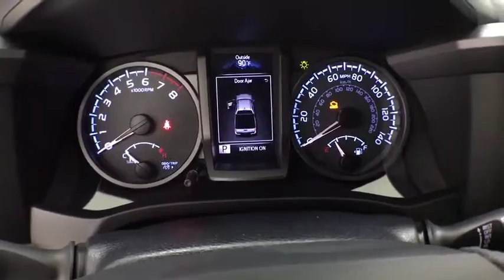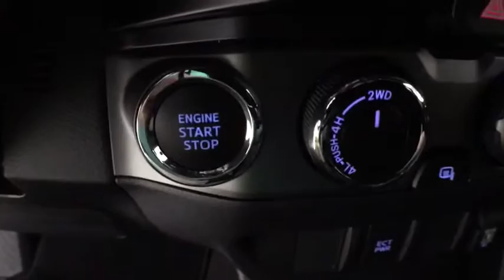2019 Toyota Tacoma Corpus Christi, Portland, Victoria, Kingsville, San Antonio, TX 196651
N 2019 Toyota Tacoma available in Corpus Christi, Texas at Mike Shaw Toyota. Servicing the Portland, Victoria, Kingsville, San Antonio, TX area.

Axle Ratio: 3.91,Wheels: 16 x 7 Machined Contrast Alloy,Fabric Seat Trim (FD),Radio: Entune Premium w/AM/FM/CD/Nav/App Suite,120V/400W Deck Mounted AC Power,Engine Immobilizer,LED Daytime Running Lamps,Wide Angle Front Fog Lamps,Remote Keyless Entry System,Smart Key w/Push Button Start,Auto-Dimming Inside Rear-View Mirror w/Compass,Black Overfenders,Power Sliding Rear Window w/Privacy Glass,Variable Intermittent Wipers,AM/FM radio: SiriusXM,Exterior Parking Camera Rear,Auto High-beam Headlights,Distance pacing cruise control: Dynamic Radar Cruise Control,6 Speakers,Air Conditioning,Electronic Stability Control,Front Bucket Seats,Front Center Armrest,Leather Shift Knob,Navigation System,Tachometer,ABS brakes,Anti-whiplash front head restraints,Brake assist,Bumpers: body-color,CD player,Driver door bin,Dual front impact airbags,Dual front side impact airbags,Front anti-roll bar,Front fog lights,Front reading lights,Front wheel independent suspension,Illuminated entry,Knee airbag,Low tire pressure warning,Occupant sensing airbag,Outside temperature display,Overhead airbag,Overhead console,Panic alarm,Passenger door bin,Power door mirrors,Power steering,Power windows,Rear step bumper,Remote keyless entry,Security system,Speed control,Speed-sensing steering,Split folding rear seat,Steering wheel mounted audio controls,Telescoping steering wheel,Tilt steering wheel,Traction control,Trip computer,Turn signal indicator mirrors,Variably intermittent wipers,Front beverage holders,Auto-dimming Rear-View mirror,Compass